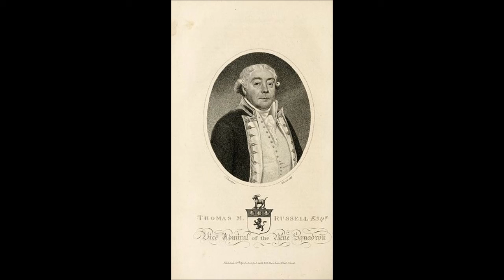Thomas Macnamara Russell